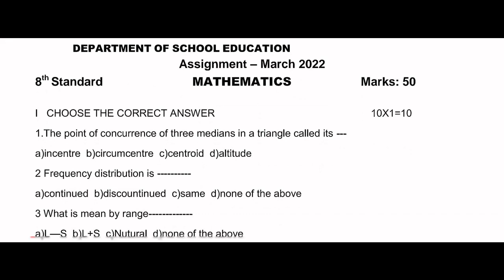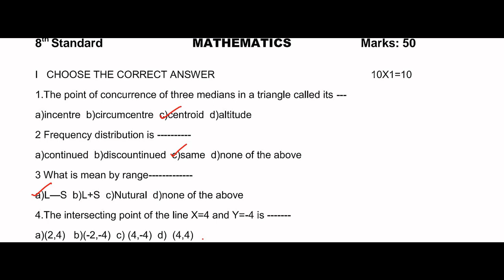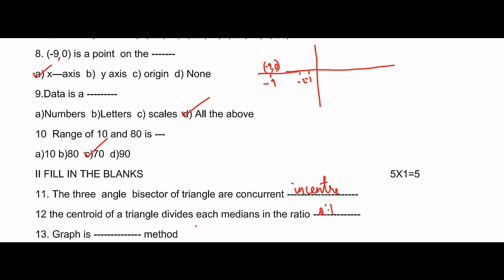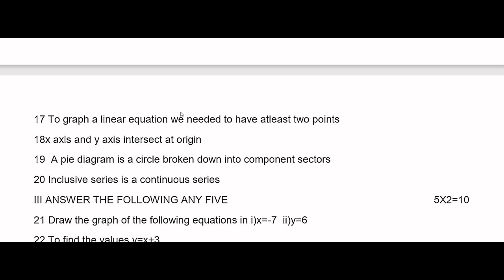8th std maths Assignment 3 test with answers | March month | 50 marks test | part 1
8th maths assignment march month test 50 marks English medium | part 1